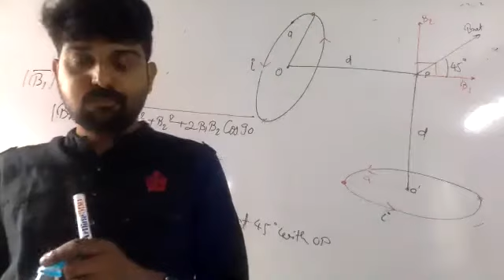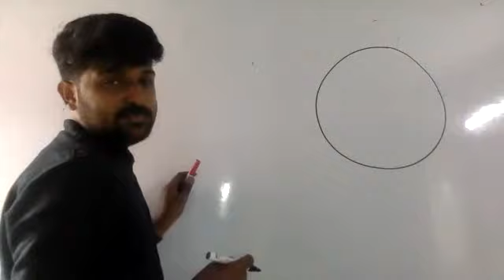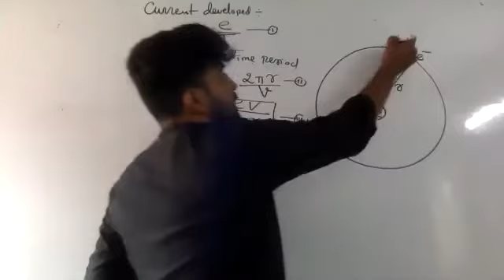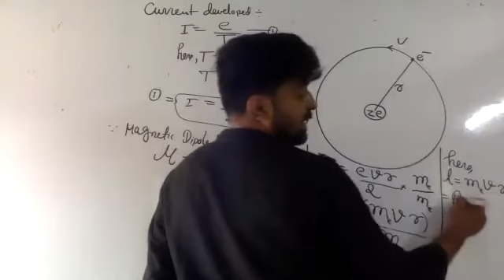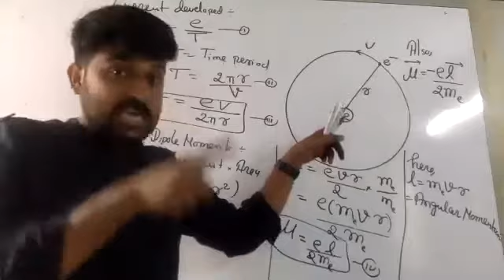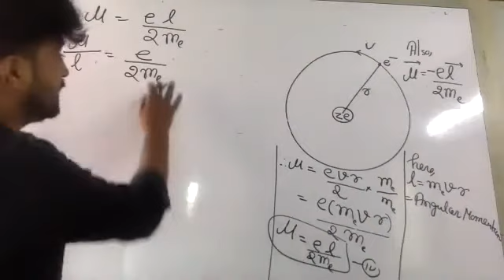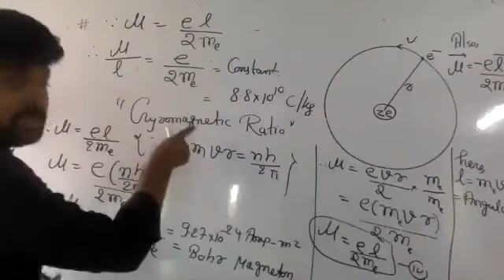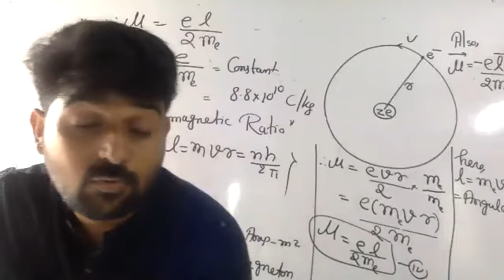magnetic field [lecture7/part2]